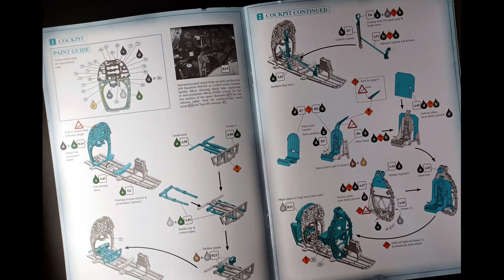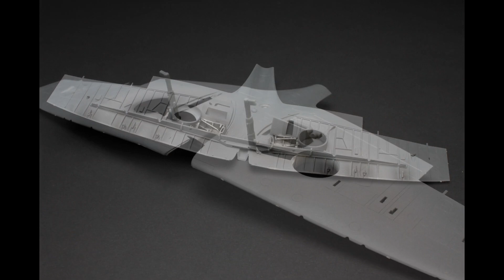Kotare 1/32 Spitfire Mk.Ia "Brian Lane" Full Build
Full build of the Kotare 1/32 Spitfire Mk.Ia "Brian Lane" edition.